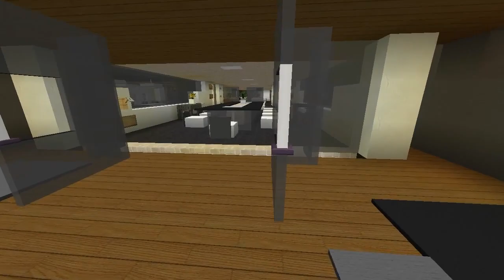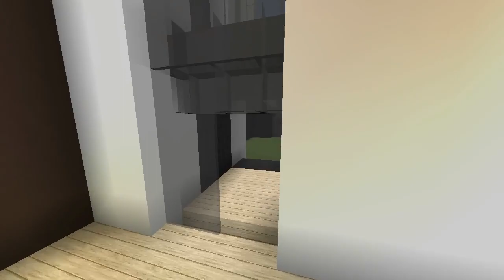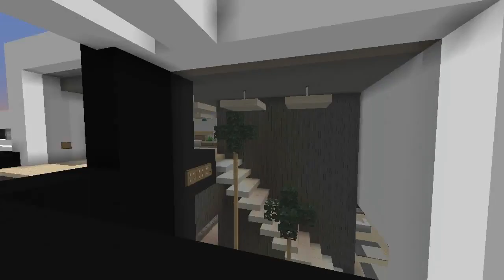YACHT SOUS-TERRAIN AVEC VILLA DE LUXE SUR MINECRAFT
Top Meilleurs Serveurs Créatifs modernes FR

IP du serveur AVEC l'architecture ludique : avecserveur.mini.gg

IP serveur Flac_Public: 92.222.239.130  ( version crack sont bloquées )

IP serveur Holycraft :  holycraft.mine.gg

IP serveur Shipside : shipside.omgcraft.fr:10830

Vous pouvez aussi montrer vos Constructions sur des serveurs en envoyant par mail l'ip du serveur et comment trouver votre constructions dessus :)

Mes Ressources pack Utilisés sont le Chantier Naval ou le faithful :)

shader's pack utilisé : rudo's play